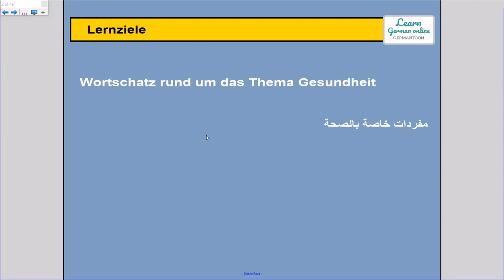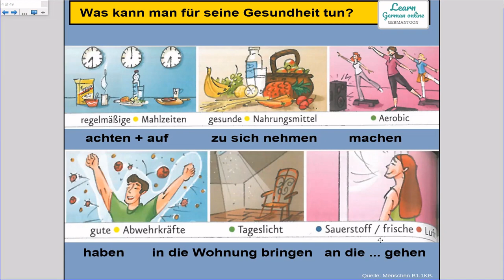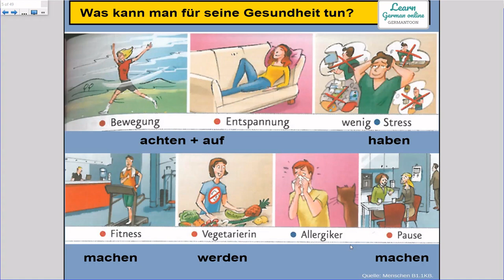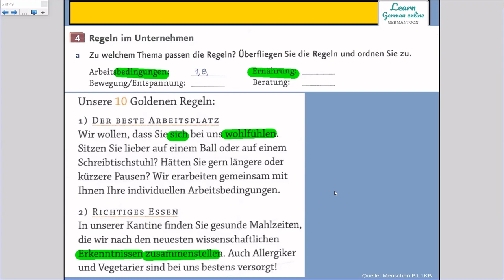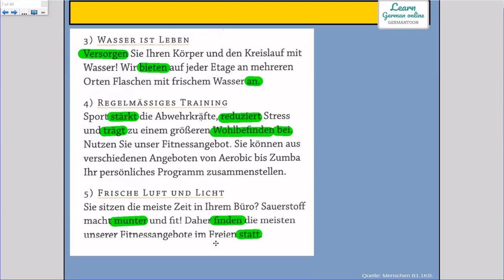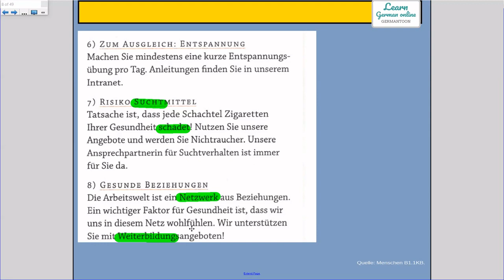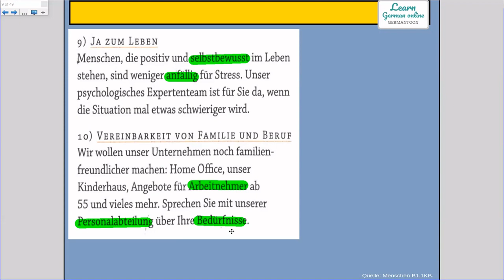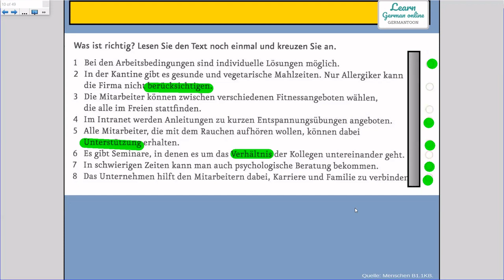German course B1.1| Menschen Lektion 9 Teil 1|Wortschatz| Gesundheit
German course B1.1
Buch : Menschen B1.1
كورس لغة ألمانيه مجاني للمستوي B1.1
كتاب مينشن
. يساعدك الفيديو علي تعلم مفردات و جمل ألمانية جديدة كذلك فهم القواعد و التركيبات اللغوية للغة الألمانية و التدريب عليها . يحتوي الفيديو أيضا علي نصوص سمعية أو كتابية  مما يتيح لك سماع اللغة بنطقها الصحيح و التدريب علي ذلك.